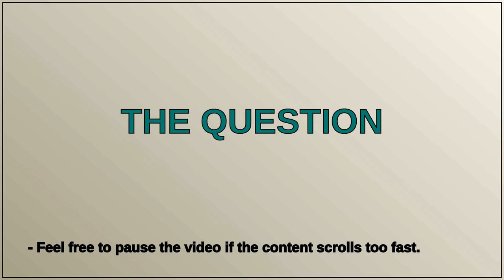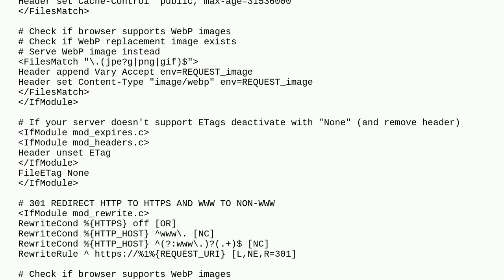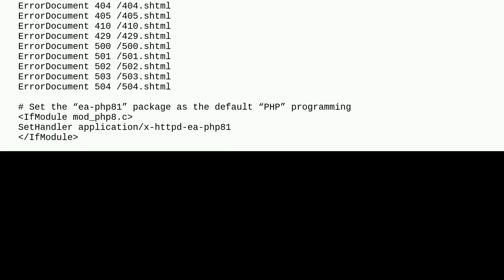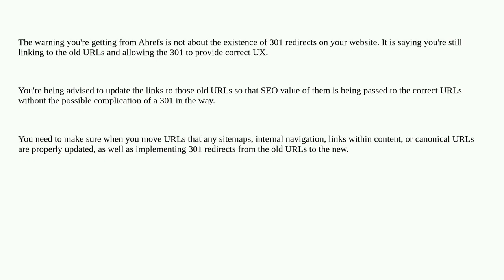Webmasters: htaccess and redirects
htaccess and redirects

A special thanks goes out to the community

  mod-rewrite url-rewriting htaccess